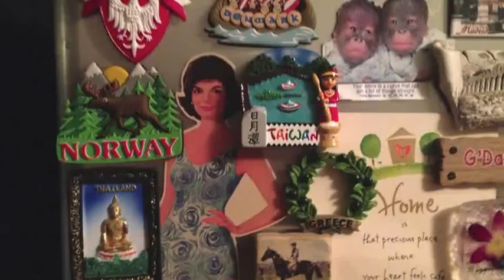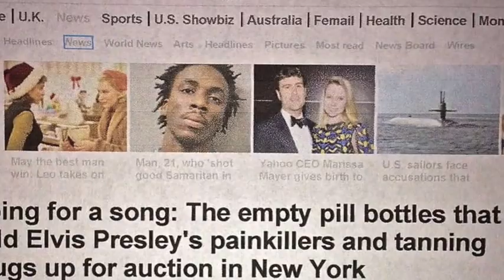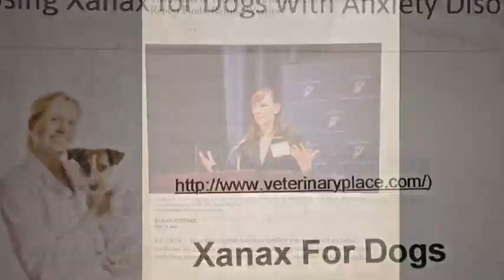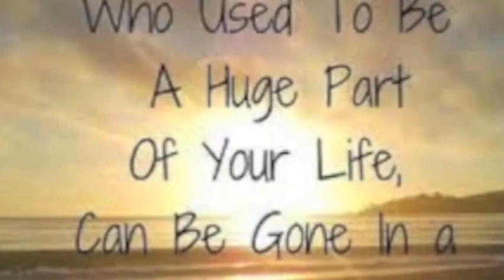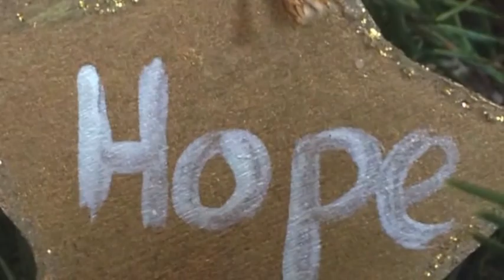Radical American Mind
Insight into the root cause of escalating violence and tragedy as seen from the perspective of a Survivor.